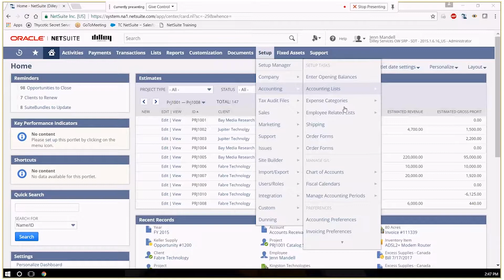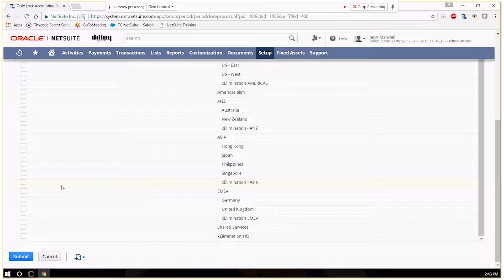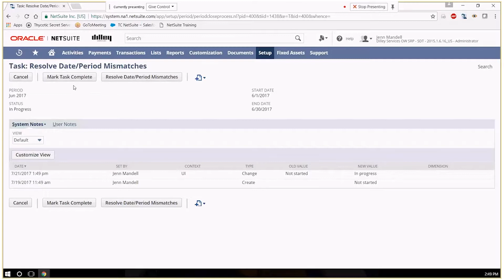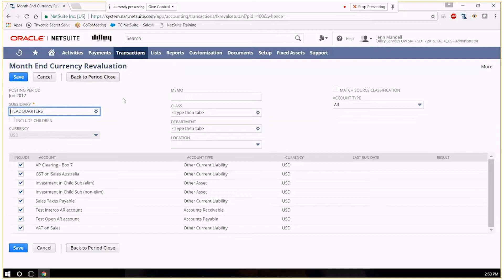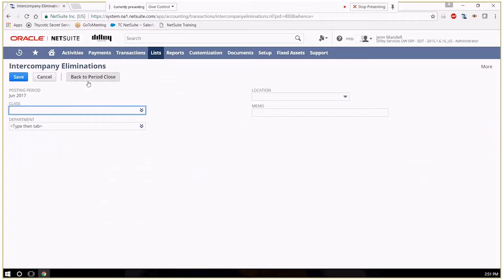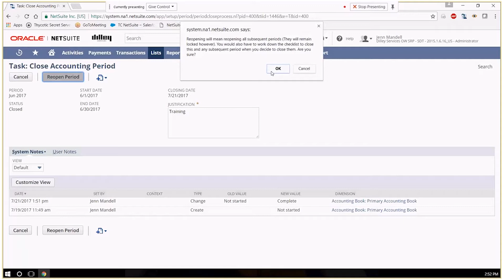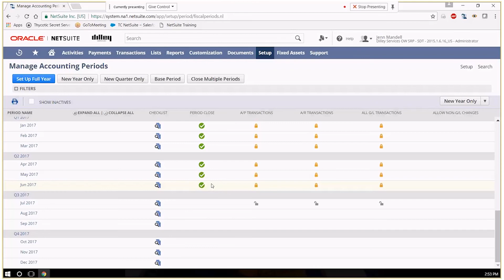How to Close a Period in NetSuite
Watch this quick tutorial showing you how to correctly close an accounting period in your NetSuite ERP, and make sure you're following financial close best practices by downloading our helpful guide